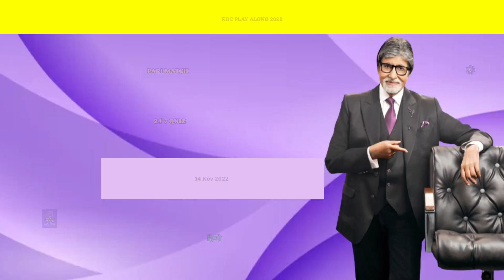14 November 2022:PARI Match Kbc Quiz Answers|Kbc 24*7 Quiz Daily Offline Quiz Answers Today in Hindi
✨ Title :
14 November 2022 : Kbc Pari Match Quiz
Kbc 24*7 Quiz
KBC Pari Quiz
Todays Daily Offline Quiz Answers in Hindi हिन्दी

14 November 2022 : Pari Match Kbc Quiz
kbc pari match quiz answers today
KBC Pari Match Quiz Answers
KBC Pari Match
Kbc Daily Offline Quiz Answers

today kbc offline quiz
today kbc offline quiz answers
Daily Quiz Play Along Answers

Best Regards
Shailja Joshi